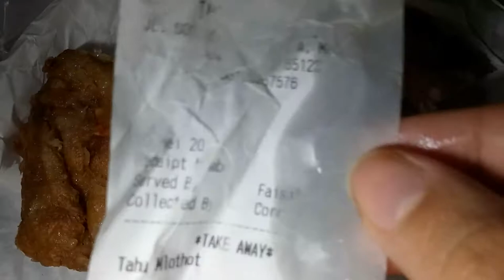L - nyoba & bongkar tahu mlothot malang rasa original & sedang 🍘 @Rp5000 2018 ¦ 🎥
10-may-2018 @10:42 pm
nyoba & bongkar tahu mlothot malang rasa original & sedang 🍘 @Rp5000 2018 ¦ 🎥: @lellebv

-OPPO A39
RAM 3GB
Storage 32GB
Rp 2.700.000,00